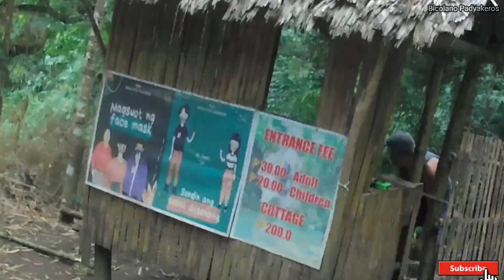Nalalata Falls | via Milaor, Minalabac, Bula Route | Lubgan, Bula, Camarines Sur | February 19, 2022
10am kami nag rideout sa naga, first time ko gawin itong route madalas sa Pili ako nadaan. Mas maraming ahon dito, sa area ng brgy. magadap, minalabac tas sa ombao heights sa bula may mga ahon 12-14% ang gradient, yung pinakamataas na narecord ay 17% pero madali lng, karamihan naman banayad lang 😆✌️

Medyo wala masyado video ng papunta sa nalalata falls kasi halos lahat ay na timelpse ko, di ko napansin agad. sa sunod mag double check na ako. yung pabalik lng ang normal mode..

Mabalos po
pa support naman po